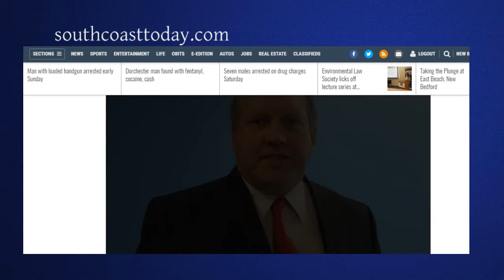Sunday Brunch: Scallop Theft and Ward 3 Election - Mike Bonner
Mike Bonner From the New Bedford Standard Times joins Chris McCarthy to talk about the Ward 3 Election and a 8,300lbs of scallops that were stolen from cold storage facility in the city.